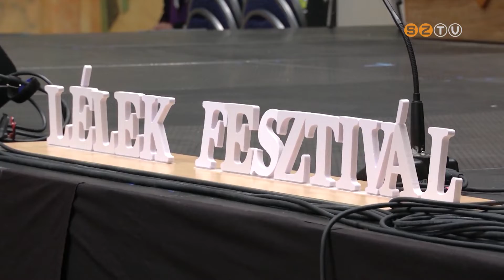Lélekfesztivál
Lélekfesztivál címmel háromnapos országos ifjúsági találkozót szervezett a pünkösdi hosszú hétvégén a Szombathelyi Egyházmegye. Az esemény célja az volt, hogy közösségi- és hitélményt adjon a fiataloknak, akik így megélhették vallásosságukat.